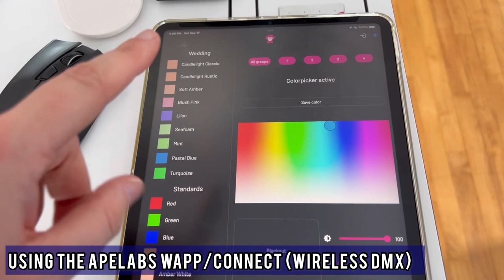DJ GIG LOG: Wire Management Like a Boss (Pine Orchard Yacht Club)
I get asked frequently how I connect my DJ console to my speakers to achieve a clean and ‘almost wireless’ look. This video shows step by step how I use the “MAX CABLE PACK” from NLFX Professional (which includes a hybrid power/XLR combo signal cable) to streamline my power and audio connections.

These hybrid wires are custom-made to order and have cut my setup and tear down even more since getting the Infinity DJ console.
No tangles. 👌🏻
No gaff. 👌🏻
Not forgetting anything. 👌🏻
World-class cabling. 👌🏻
Clean and tidy look.